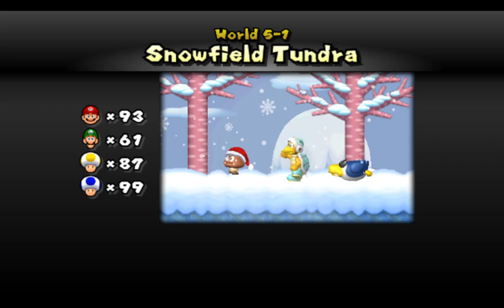OH SH!T | Newer Super Mario Bros Wii Episode 9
Welcome back to our let's play of pain and suffering! Luigi's trust in his friends continues to dwindle as they continue to edge him from getting powerups. Yellow Toad then rambles on about a theory claiming that Timmy Turner is Donald Trump, while having a stroke.